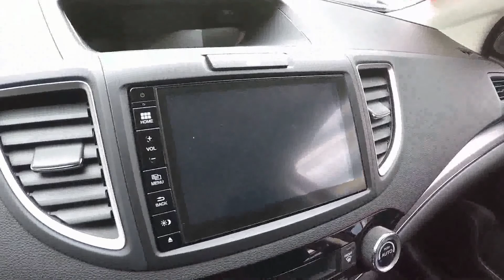HONDA CR-V 2.0 VTEC LIFESTYLE ! DARK RED COLOUR ! NEW MODEL 2017 ! WALKAROUND + INTERIOR !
jaro speed
Honda CR-V Lifestyle
2,0i / 1997ccm / Vtec / 4WD / 114kw / 155hp